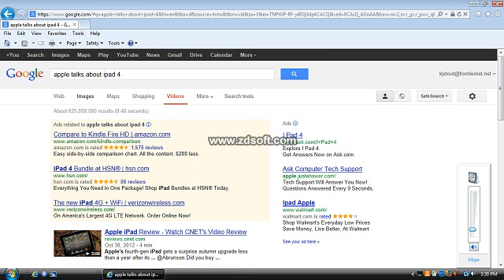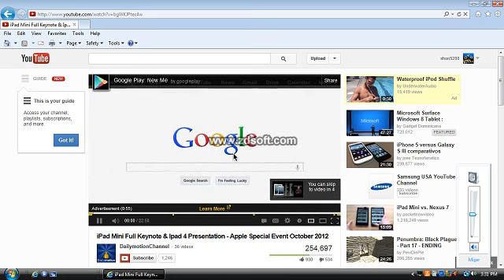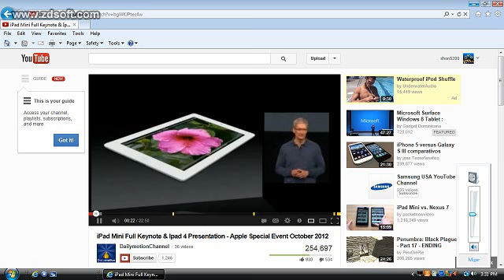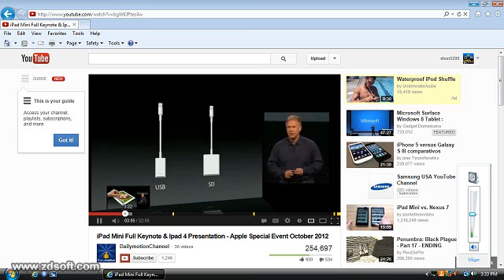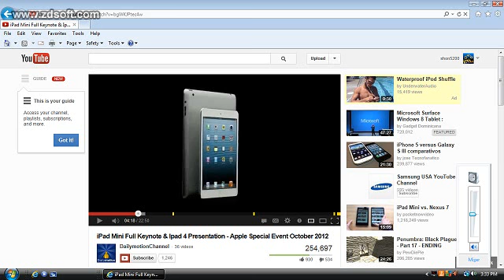ipad 4 is real proof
unfriend tristan jonson and unsubscribe it is not like he has anny he only has 1 hahahahahahahahahahsahaha!